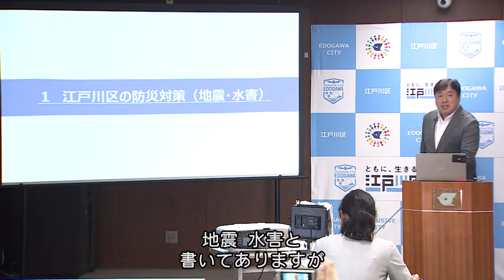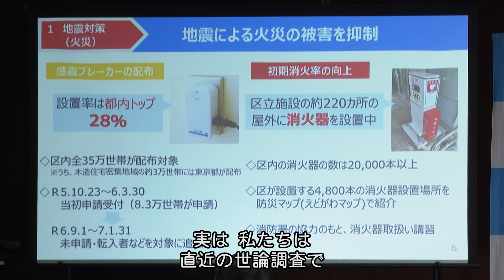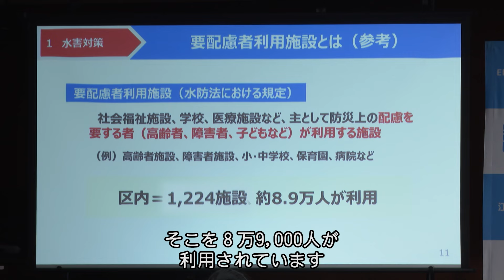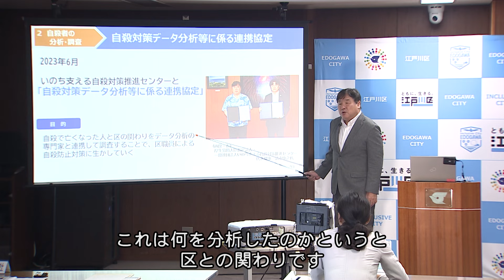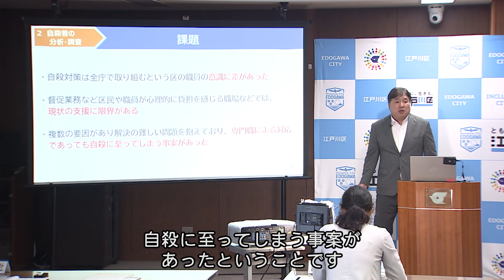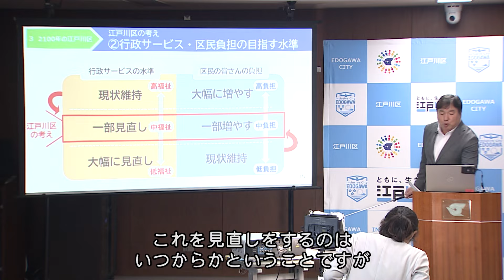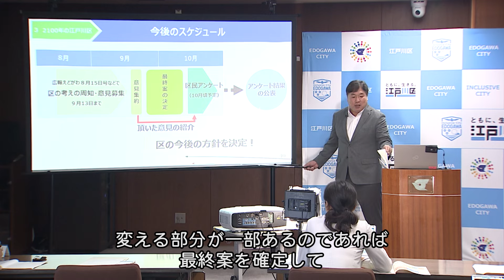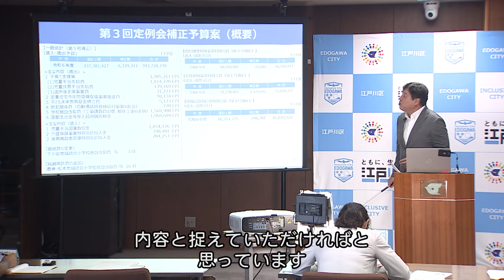江戸川区長 定例記者会見（令和６年９月12日）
令和６年９月12日の午後２時30分から行われた「江戸川区長 定例記者会見」の様子をご覧ください。

※本動画は、記者会見当日に配信した動画に字幕を挿入し、再掲載したものです。

00:00　記者会見開始
00:39　1.江戸川区の防災対策(地震･水害)
15:17　2.自殺で亡くなった区民との関わりに関する分析結果と対策
26:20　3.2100年の江戸川区(共生社会ビジョン)実現に向けたアクションを実施
36:28　4.多文化共生センターオープン
40:03　5.塩沢江戸川荘温浴棟オープン